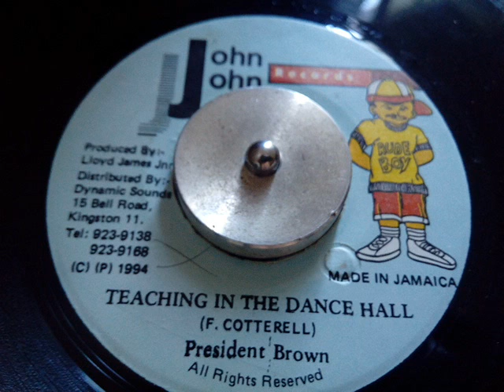PRESIDENT BROWN - TEACHING IN THE DANCEHALL,+ VERSION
Shank I Sheck Riddim - John John Records - 1994